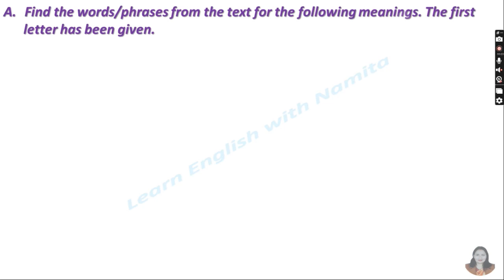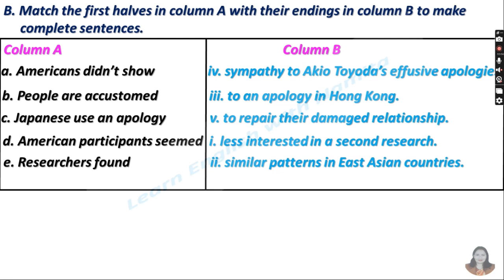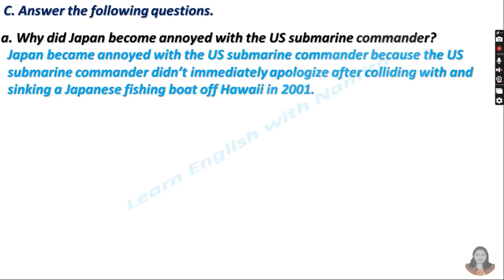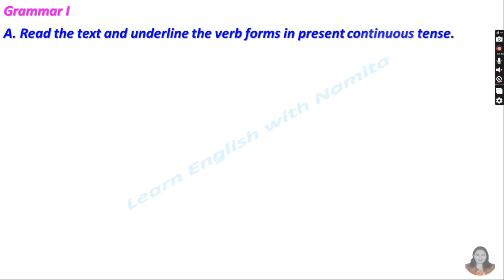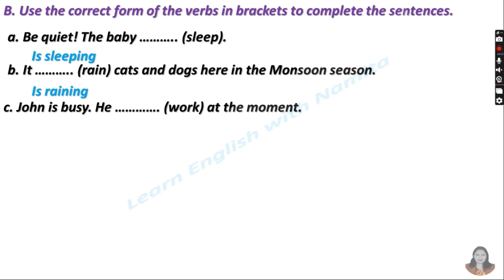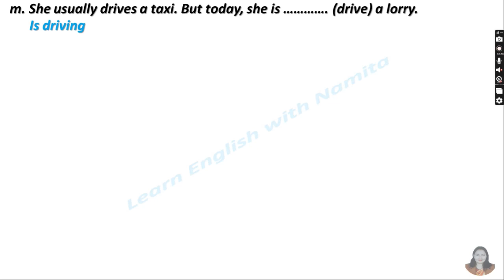Exercise Solution of Why "I'm Sorry"....|Class-9|Unit-5|English|Learn English With Namita